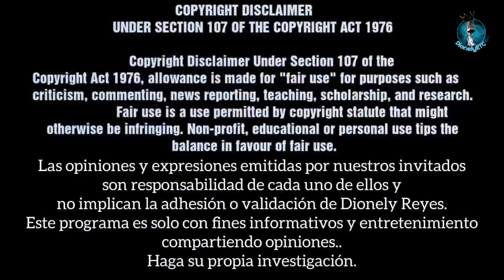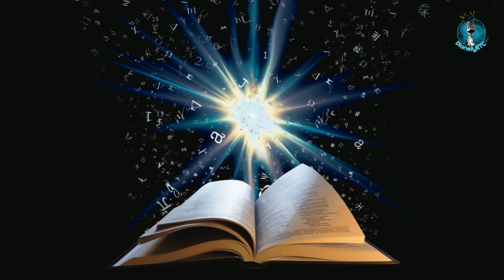Éxodo 18 | Jetro visita a Moisés | La Biblia | Dionely